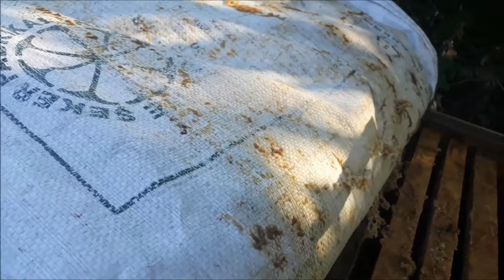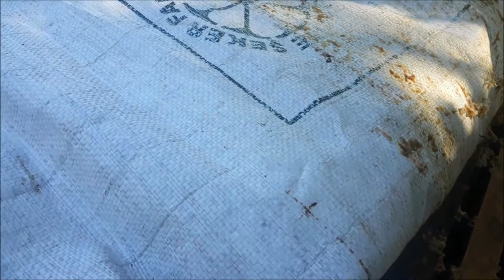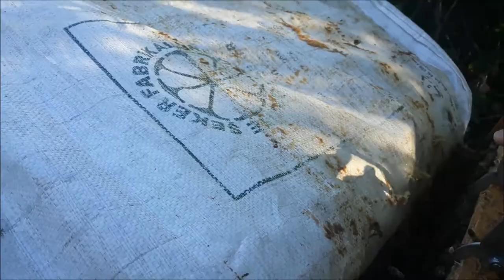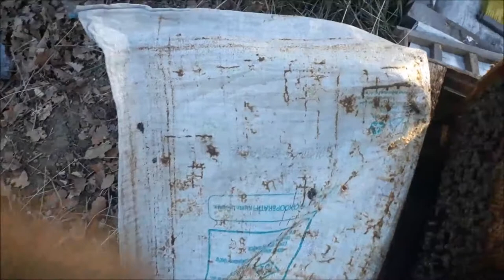11.08.21 ZAYIF ARI BAKIMI,FORMiC+OXALIC ACID İLE MUM KURDU MÜCADELESİ SONUCU,STRESTEN ANA ARI KAYBI